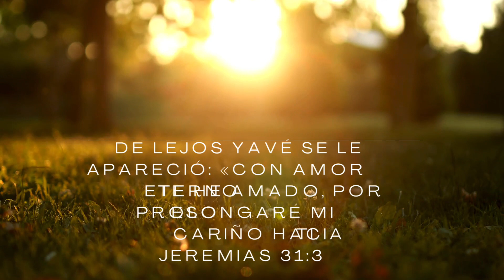Alabanza católica de meditación“Supe que me amabas”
Alabanza Católica de meditación.